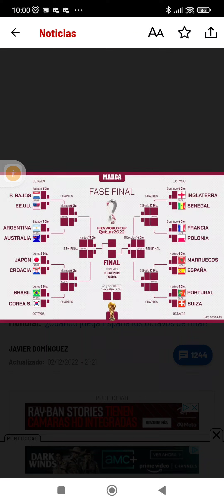el cuadro de la fase final del mundial en imágenes y mis posibles predicciones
gracias a la imagen de marca podemos ver el cuadro del mundial como queda de la fase final también he comentado los posibles cruces que me gustarían ver valorando también mucho a los equipos modestos y pequeños en este caso seleccione que puedan dar la sorpresa